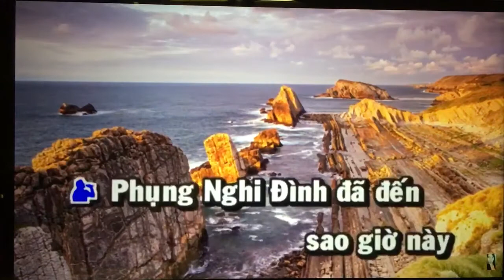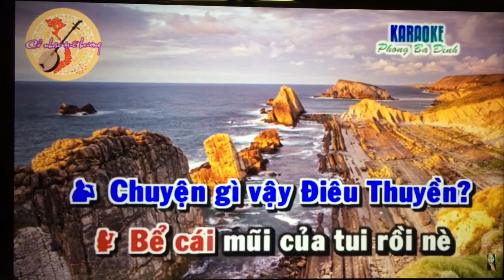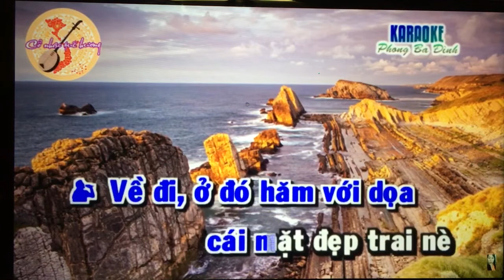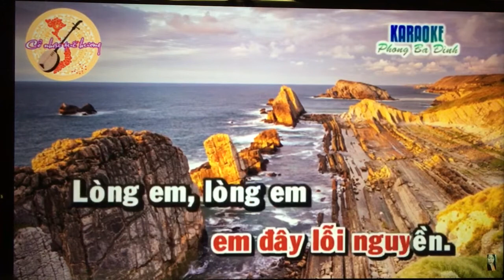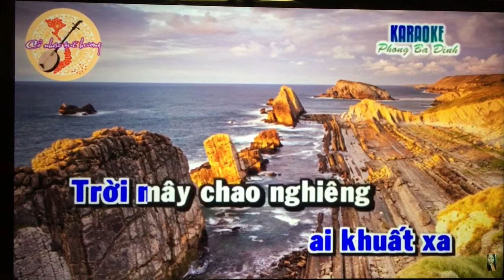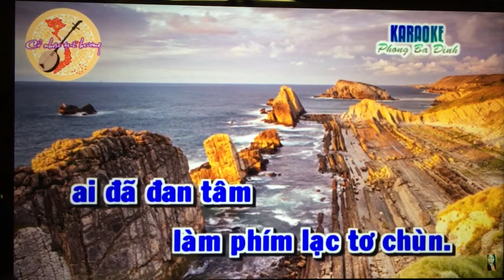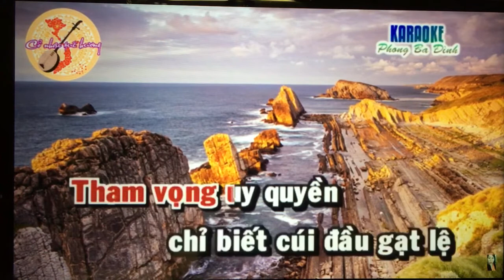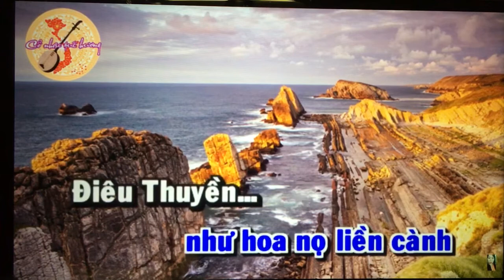HQ. Moi dao. Phung nghi Dinh